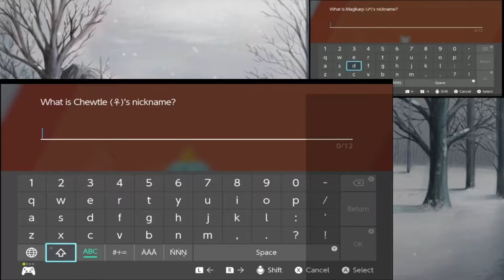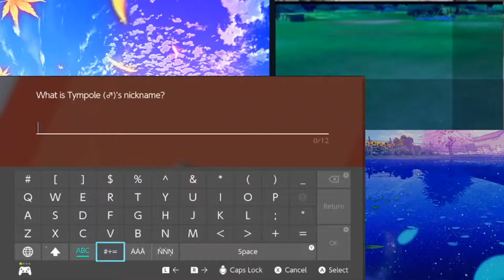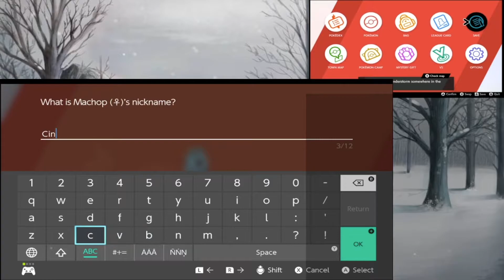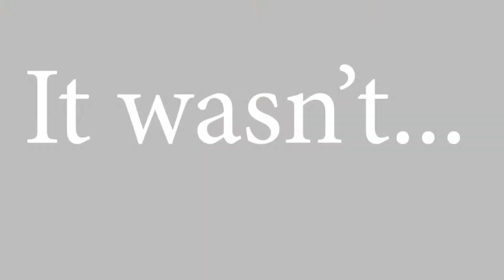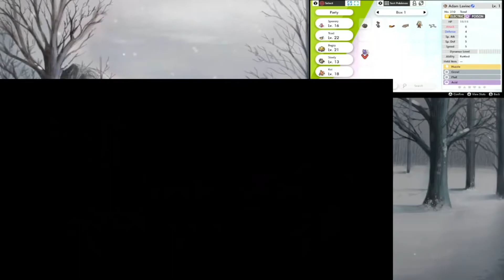We are catching up | Pokemon Shield Nuzlocke soul link w/ HDrive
This highlight is Hdrive and I taken on the nuzlocke soul link challenge on our live stream in twitch. I live stream every Monday and Tuesday, and for this playthrough we are doing this every Thursday and Friday @ 11:30pm. Hope you guys enjoy.
Twitch.tv/Ultimate1125 and Twitch.tv/HDrive0

nuzlocke rules:
1. One Capture per area
2. Level Cap
3. No Duplicates between the two games in the party - Not including Evolution line
4. Item Restrictions - 2 rules per person
    a) HDrive - can only catch pokemon with pokeballs/premiere ball + no full team
 b) Ultima1125 -  Can only use Utra Ball/ Great Ball/ PokeBall/Premiere Ball + Must have one base evolution within the team
5. Encounter Randomizer - Either can catch a wild grass pokemon or an overworld pokemon per area per person
6. If one pokemon in one game dies; one random pokemon in the other games randomly "dies"